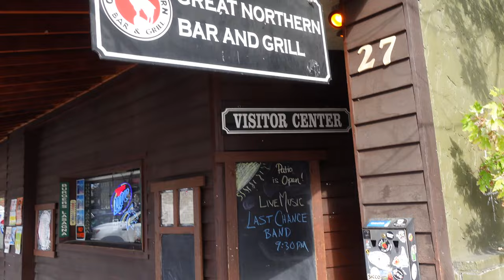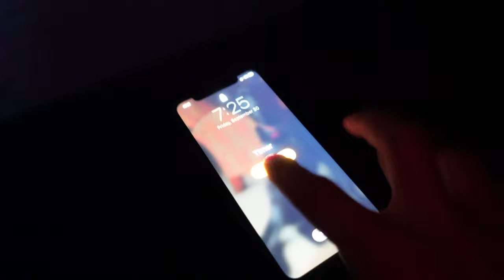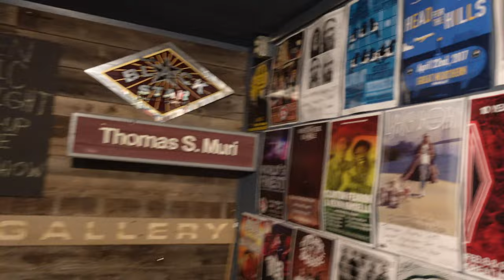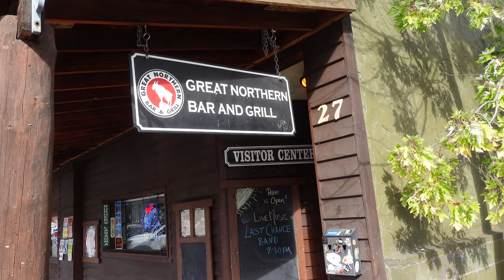What It’s Like Being a Local Musician | PART II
This is part 2 of a series I did documenting time with my band, Last Chance Band, as we did a run of weekend shows. This video follows our time in Whitefish, Montana where we played at a venue called The Great Northern.

Check out the band here:
Last Chance Band YT  @lastchanceband4810